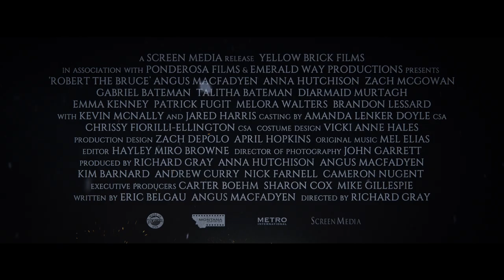ROBERT THE BRUCE | Official HD Trailer (2020) | ACTION | Film Threat Trailers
In 1306, Robert the Bruce, a member of the nobility who failed to support William Wallace’s rebellion at a critical time, crowns himself King and takes the cause of Scotland’s freedom as his own. But he cannot overcome England’s power. Defeated again and again, his army scatters, Scotland’s nobility abandons him, and The King of England places a price on his head. He finds himself alone, wounded and hunted by the very soldiers he once led.

Starring Angus Macfadyen, Anna Hutchison, Jared Harris, Patrick Fugit, Zach McGowan, Emma Kenney, Talitha Bateman, Gabriel Bateman, Kevin McNally, Brandon Lessard, Diarmaid Murtagh, Daniel Portman, Melora Walters. Directed by Richard Gray.

Robert the Bruce will be in select theaters on April 24, 2020.